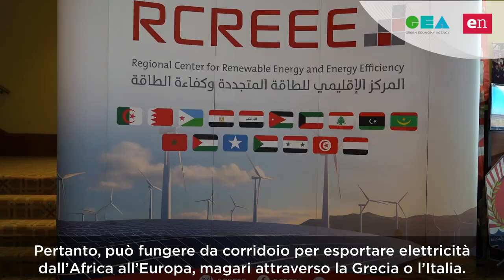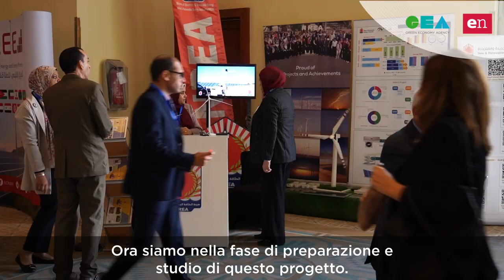CAIRO Ahmed Mohina - Primo sottosegretario Ministero dell'Elettricità Egitto